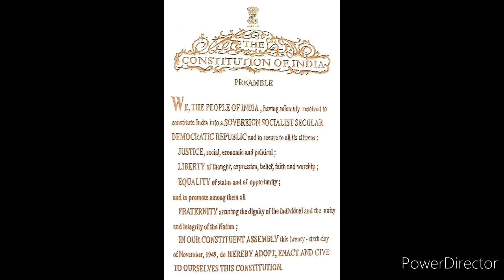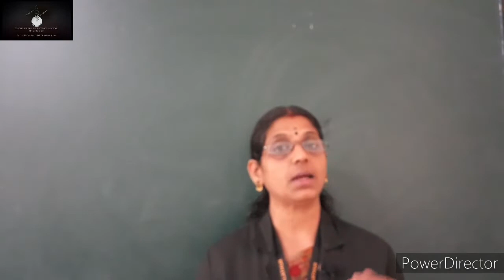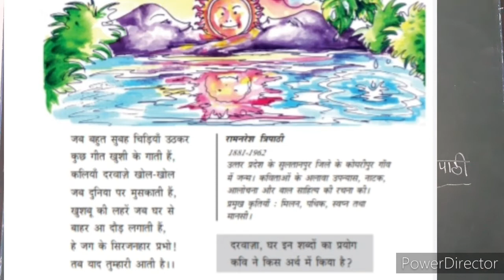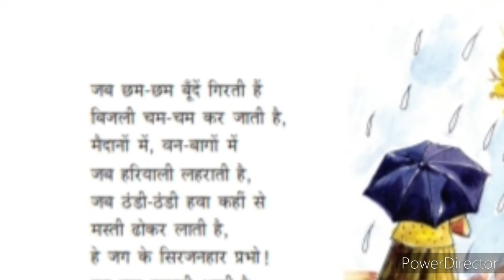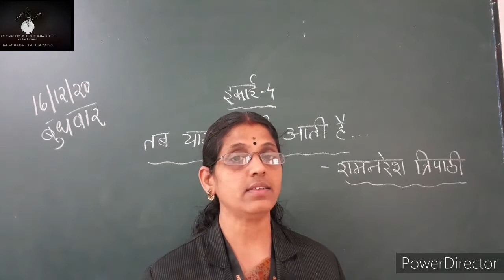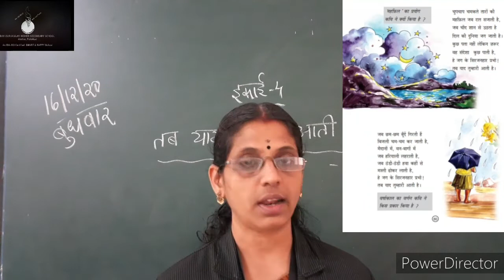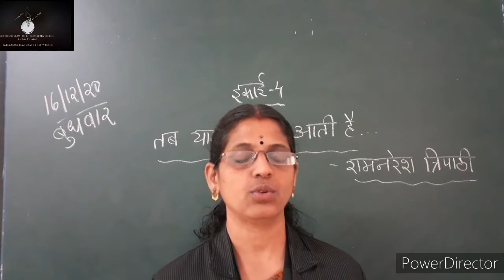Class 7 Hindi Unit 4 Chapter 2 - TAB YAAD THUMARI AATI HAI